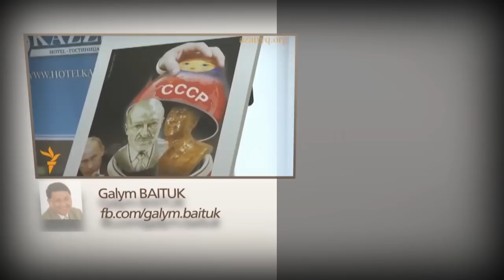Паника властей Казахстана накануне подписания договора о ЕАЭС / 1612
До возможного подписания договора о создании Евразийского Союза остались считанные часы. Но накануне заветного дня правительство Казахстана заволновалось и отправило по тюрьмам потенциальных противников ЕАЭС, дабы предвосхитить провокации. Активисты же недоумевают, откуда взялся страх у представителей власти, если силы неравны. И означает ли это, что к народу, наконец, прислушаются?